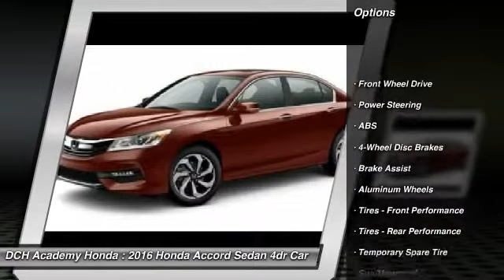2016 Honda Accord Sedan AH60142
2016 HONDA ACCORD SEDAN Old Bridge, NJ
Stock# AH60142